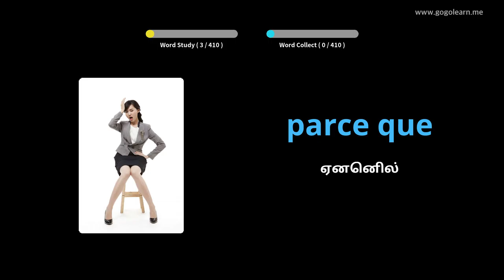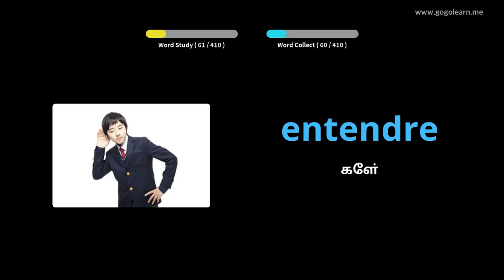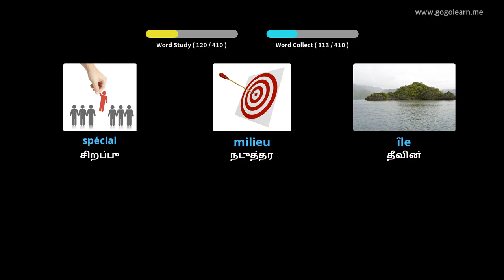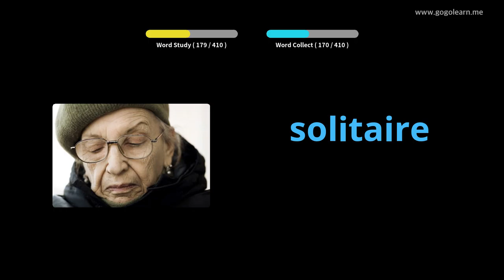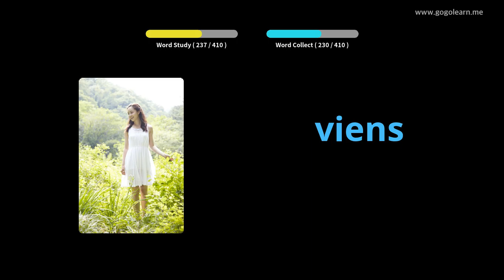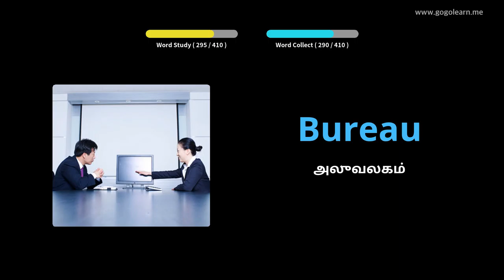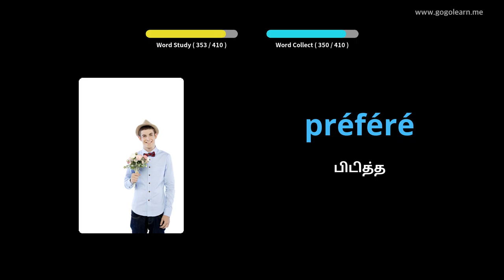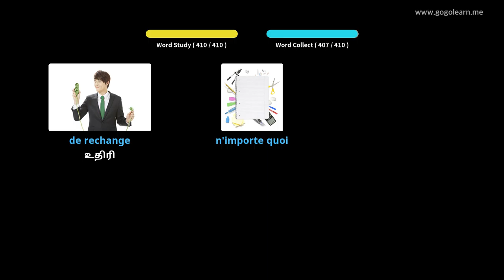பிரெஞ்சு சொற்களஞ்சியம் மேல்நிலைப் பள்ளி 1 |Golearn